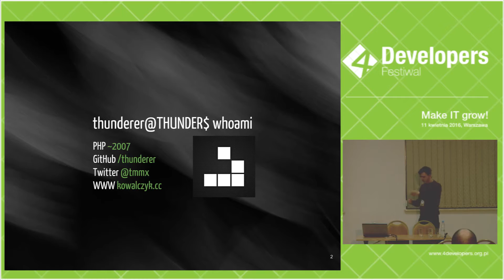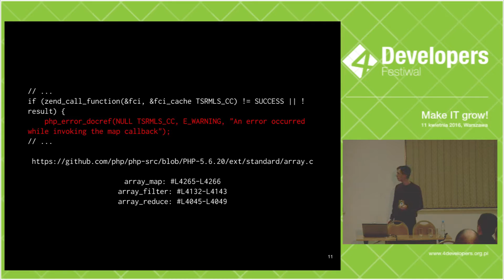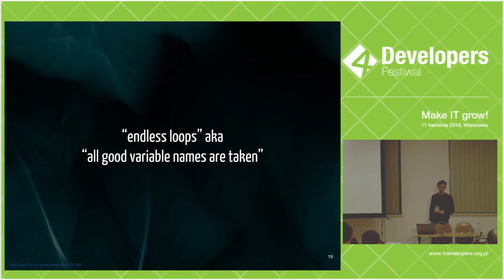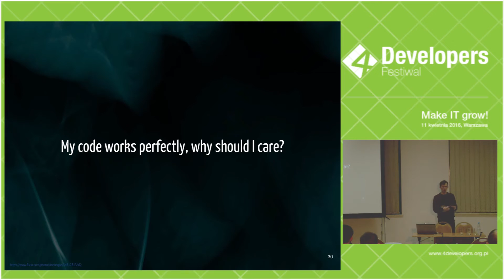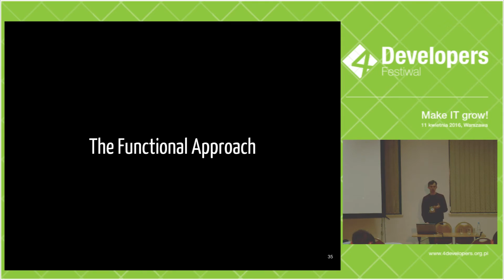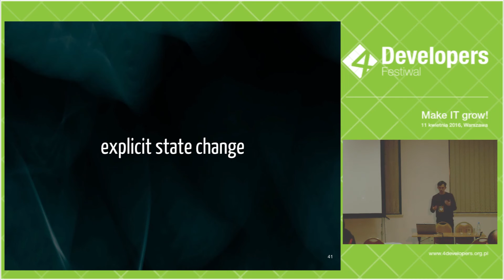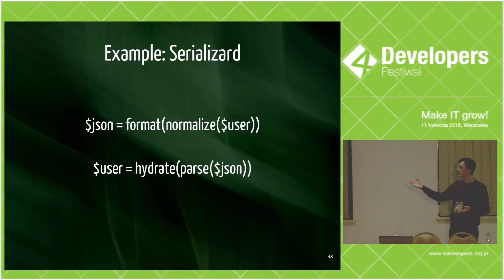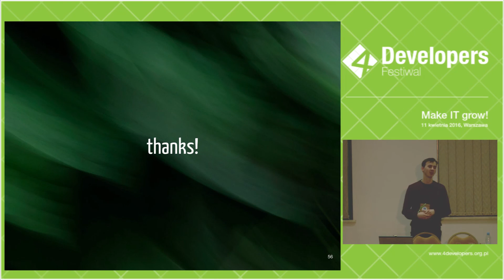4Developers 2016: Podejście funkcyjne w projektowaniu oprogramowania (Tomasz Kowalczyk)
Podczas programowania bardzo ciężko jest przezwyciężyć pokusę umieszczania w różnych miejscach kodu nieczytelnych warunków, liczących "coś" pętli lub tymczasowych funkcji pomocniczych. Te fragmenty mogą na początku wydawać się dobrym rozwiązaniem, jednak często po kilku dniach lub tygodniach nawet autor nie pamięta powodów takich decyzji. Wykorzystując pewne podstawy programowania funkcyjnego można istotnie zwiększyć czytelność kodu oraz szansę na jego ponowne użycie w innym miejscu projektu. Jak to zrobić? Zachęcam do wysłuchania mojej prelekcji.